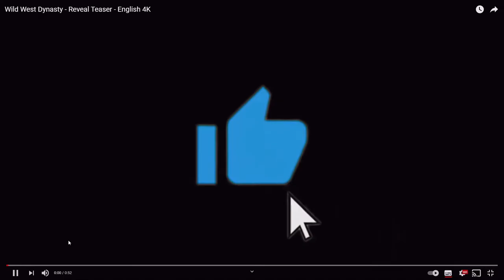WILD WEST DYNASTY LE PETIT FRERE DE MEDIEVAL DYNASTY ARRIVE BIENTOT